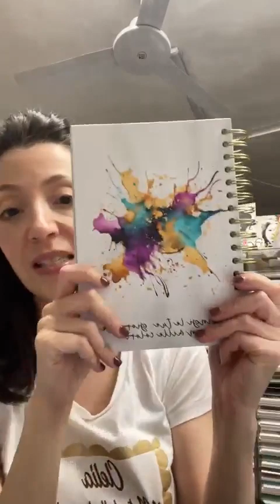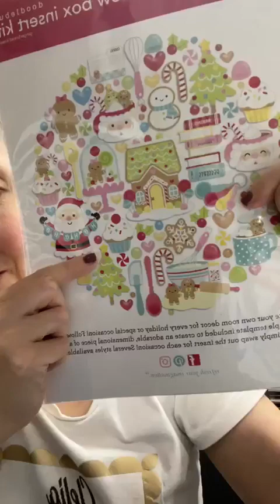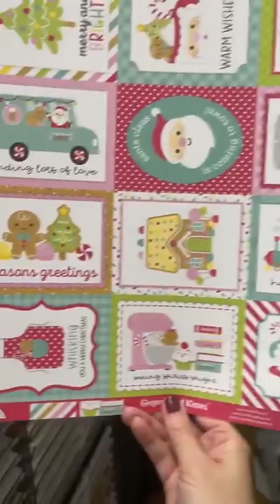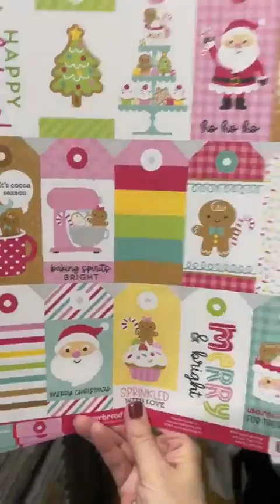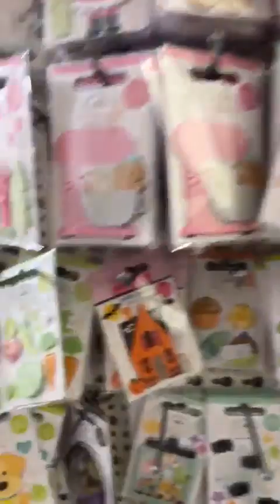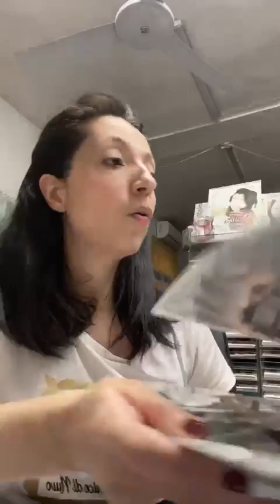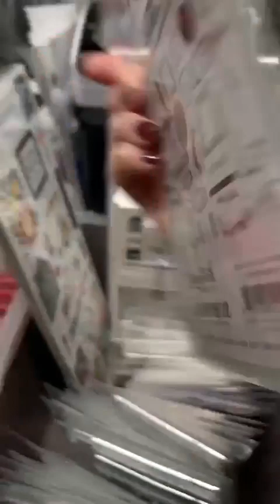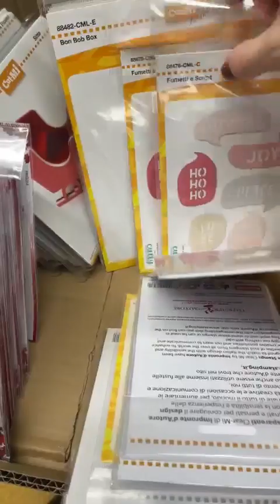live 6 ottobre le news - anche se pensavo fosse il 7!!!!!